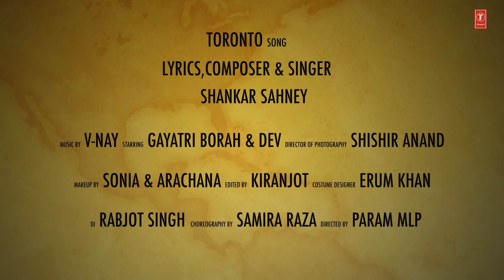Toronto - Shankar Sahney | Gayatri Borah | Dev | Latest Video Song 2023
Presenting latest video song 2023 "Toronto" sung by Shankar Sahney.

Song: Toronto
Singer, Lyrics & Composer: Shankar Sahney
Artists: Shankar Sahney, Gayatri Borah, Dev
Director: Param Mlp
Music Label: T-Series